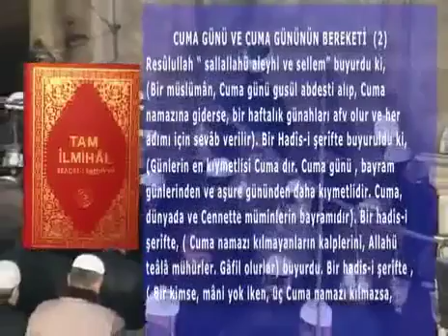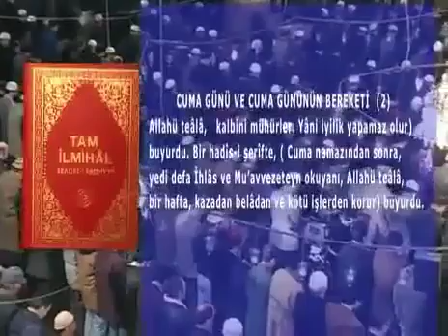Cuma günü ve Cuma gününün bereketi 2 (Tam İlmihal Seadeti Ebediyye) Hakikat Kitabevi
Cuma günü ve Cuma gününün bereketi 2

Hakikat Kitabevi